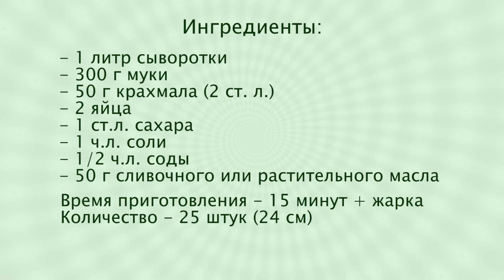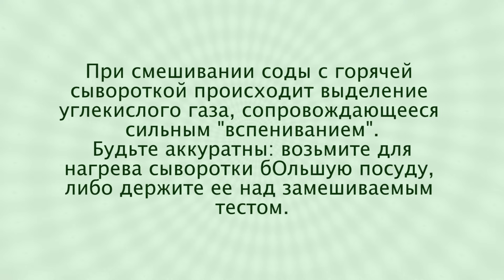Заварные БЛИНЫ на СЫВОРОТКЕ тонкие 🥞 САМЫЕ ВКУСНЫЕ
Ажурные заварные блины на сыворотке, очень тонкие, очень нежные и очень вкусные. Рецепт блинчиков простой, но есть некоторые тонкости, которые нужно учитывать при приготовлении. Эти заварные блины на сыворотке - мои самые любимые.
✅ Друзья, для всеобщего удобства я сделала сборник "Блины, блинчики и блинные торты". В книге собрано 18 разнообразных рецептов блинов и блинчиков, множество начинок, рецепт курицы, фаршированной блинами, 5 рецептов блинных тортов и 7 рецептов оладий.

Рецепт тонких блиновна сыворотке:
1 л сыворотки,
300 г муки,
50 г крахмала,
2 яйца,
1 ст.л. сахара,
1ч.л. соли,
0.5 ч.л. соды,
50 г сл. масла

Cook these thin custard pancakes with milk whey; all your family will surely love them.
Detailed recipe with the ingredients can be found on the